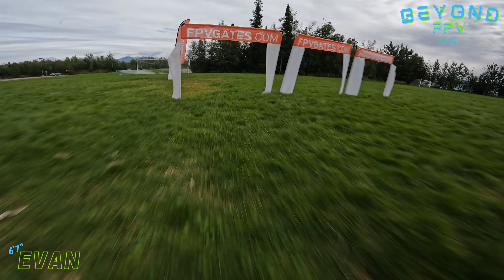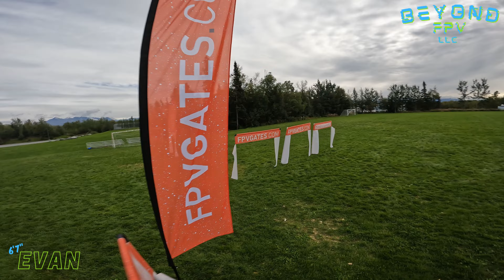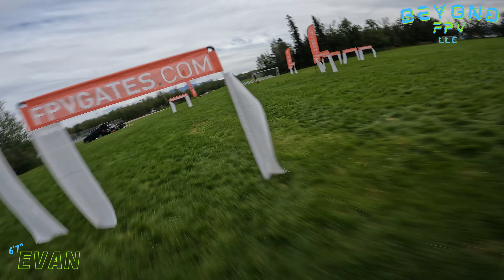1st time racing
First time racing a track, out with ryanakdronemartin showing me the ropes! He is absolutely insanely fast!